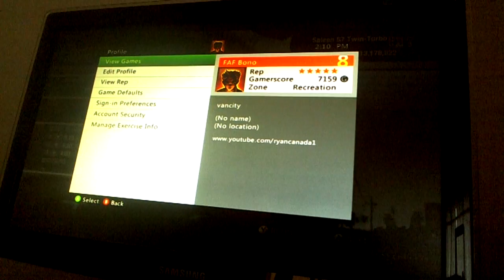divide to conquer world record